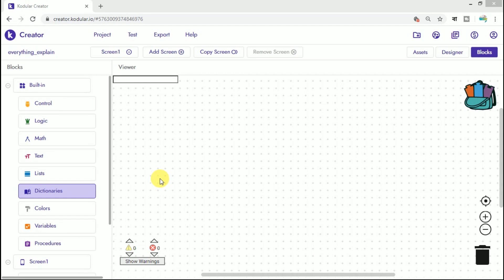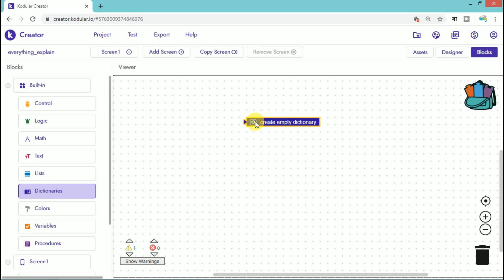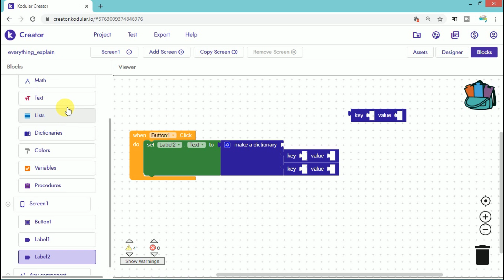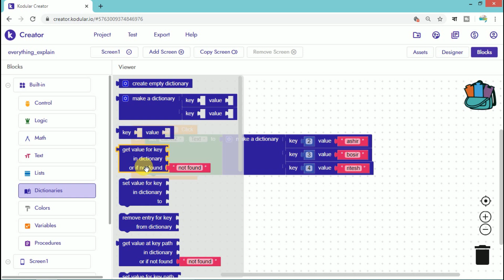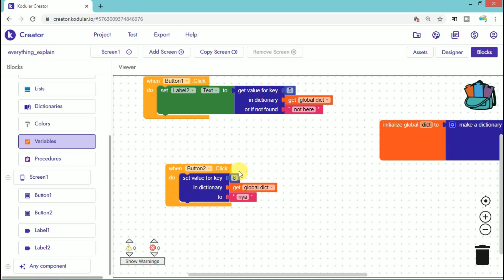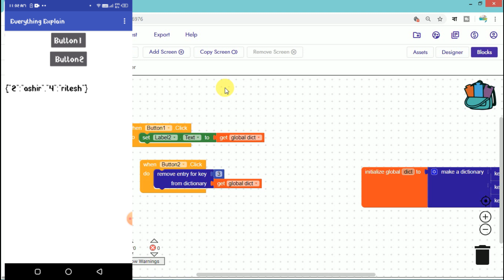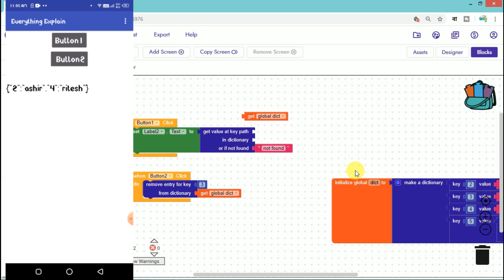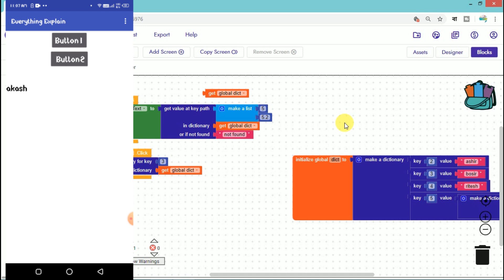Dictionarie block | kodular, MIT app inventor or thunkable in bangla | with everything explain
In this video I have tried to show, what is a dictionary? And how to use the dictionary correctly.

Hello viewers,i am Ashir if you like this video of mine, and if you want to see the upcoming videos,subscribe to my channel everything explain and press the bell icon next to it, whenever I upload a new video, you will see it first.

related search query:
thunkable tutorial
create android app online
how to create an android app without coding
how to develop an app for beginners
android app development software
how to create an app without coding
everything explain
dictionaries block in kodular
dictionaries block thunkable
dictionaries block in mit app inventor